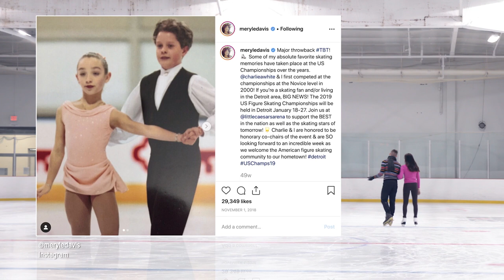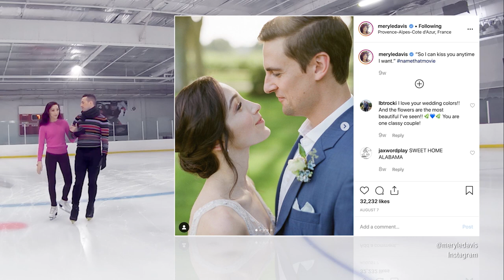Meryl Davis Gives Me the Secret to Becoming an Olympic Champion | Break the Ice with Adam Rippon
Olympic champion Meryl Davis graces me with her royal presence. We discuss motivation, signature skating moves and her big win on Dancing With the Stars. Special thanks to Ketel One Vodka for the amazing cocktails.

New episode dropping every Wednesday.

Break the Ice is Created by Portal A.
Special thanks to Meryl Davis and the BTI production crew.